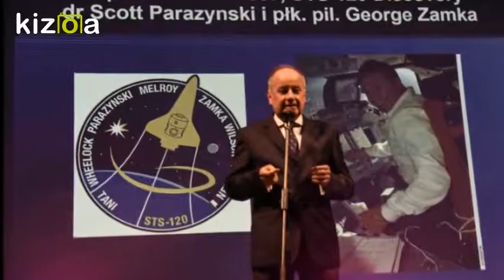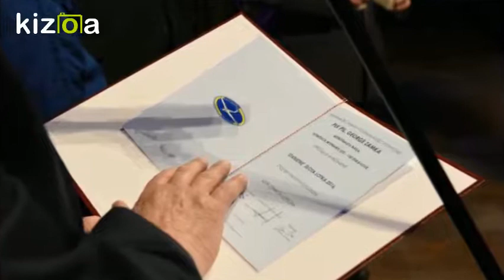Kizoa Movie Maker - Video Editor: SP26 w OperzeWroclawskiej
"Chopin the Space Concert" podczas World Space Week 2016